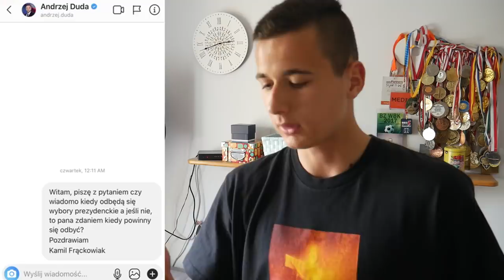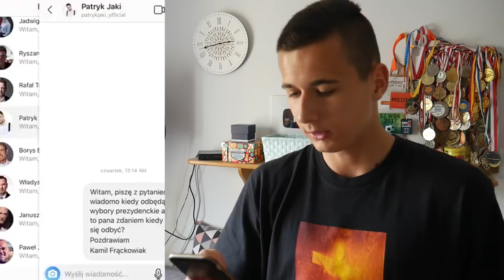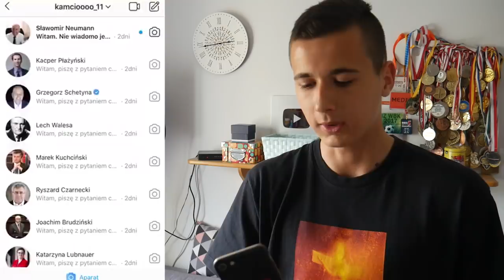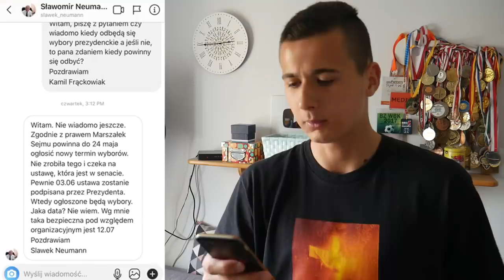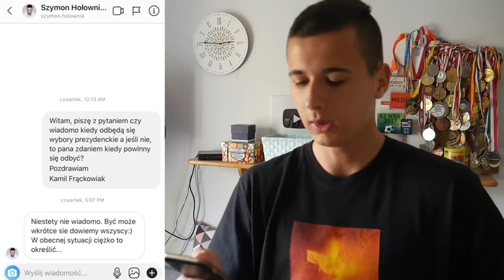NAPISAŁEM DO 100 POLITYKÓW! *Co z wyborami?* | Andrzej Duda, Szymon Hołownia, Donald Tusk. Bosak